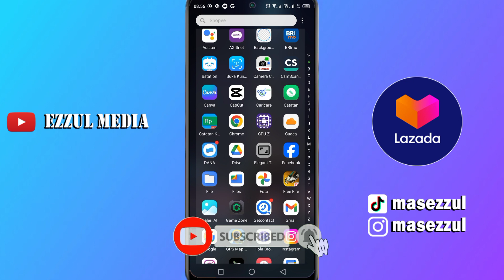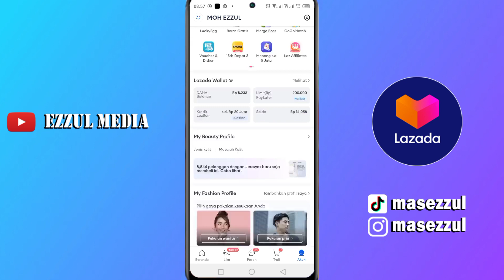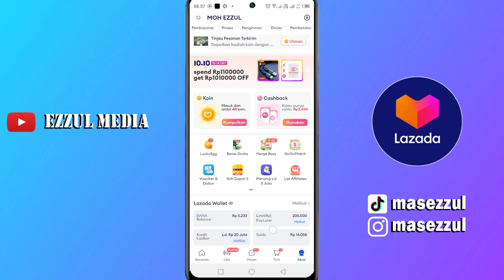Resiko Telat Bayar Lazada Paylater dan Solusinya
salam kreatif